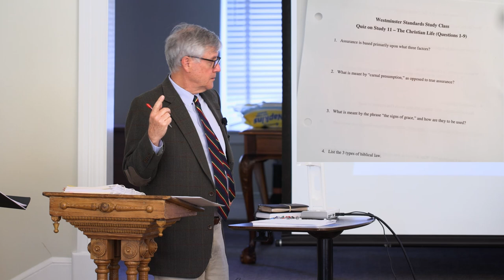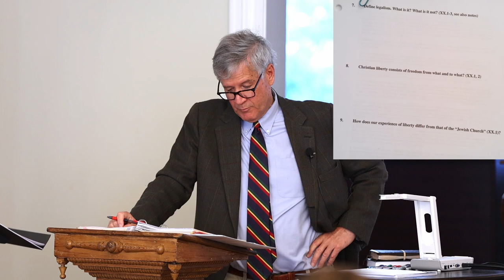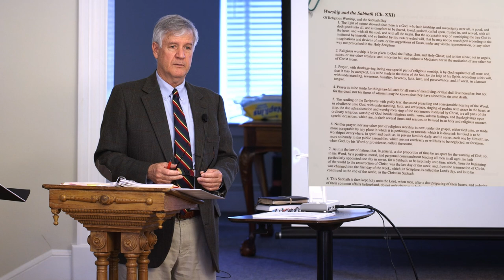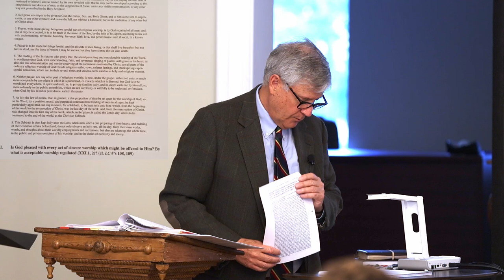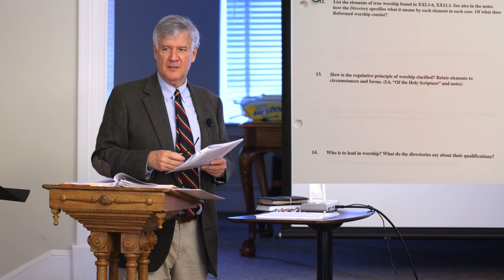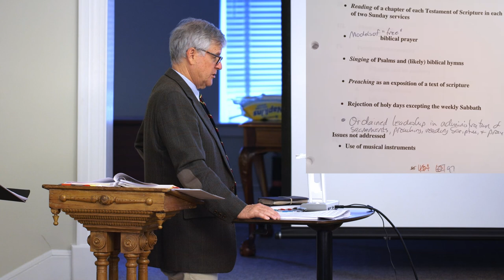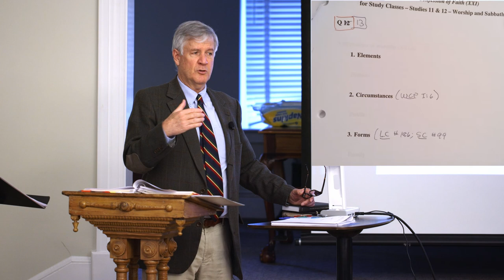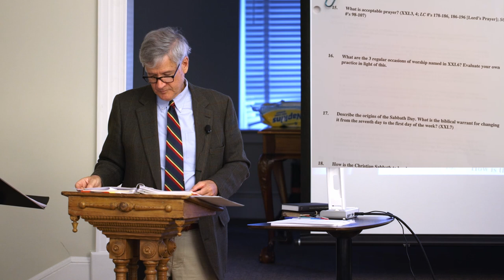Westminster Confession of Faith Study - Lecture 12 Part A